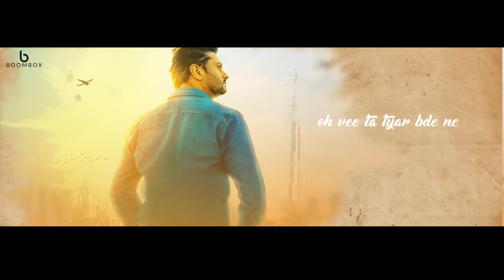Roshan Prince : STUDY VISA (Lyrical Video) | Mad Mix | Punjabi Song 2017 | Boombox Media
Boombox media presents the Roshan Prince Punjabi song "Study Visa" dedicated to all international students music of the song is given by Mad Mix.  Digitally managed by Unisys Infosolution Pvt. Ltd.

Credits

Title : Study Visa - Lyrical Video
Album : Study Visa
Singer : Roshan Prince
Lyrics : Roshan Prince
Lyrical Video & Publicity Design : The Town Media
Editor : Aj Arts
Label : Boombox Media